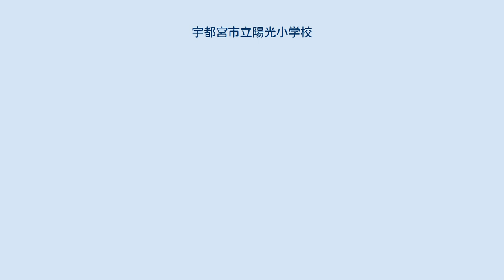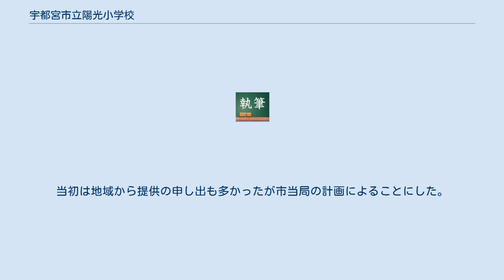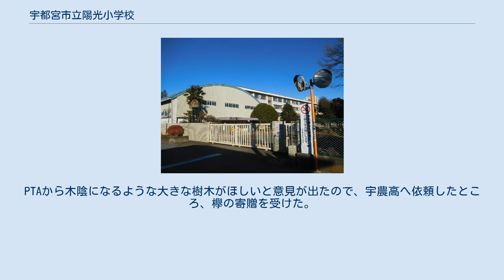宇都宮市立陽光小学校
宇都宮市立陽光小学校（うつのみやしりつ ようこうしょうがっこう）は、栃木県宇都宮市緑にある公立小学校。
 緑1丁目 - 4丁目を中心とした宅地化の進行で、1970年に開校した宇都宮市立緑が丘小学校も開校5年目には収容しきれなくなり、校庭にプレハブ校舎を建設してしのぐほどであった。
開校9年目には児童数1,439名となった一方、地域の東部に位置する畑や山林は、民間業者による宅地造成が急速に進み、さらなる児童の増加が予想されたため、市は後に陽光小となる「仮称第53小学校」の建設計画を示した。
 市当局としては、市有林の一部を学校用地にし、残りを公園用地に変更するということで、当初は西川田公園の場所を候補地とした。
敷地的には最適であったが、隣が宇都宮競馬場で校舎2階から競馬場が丸見えとなり、学校環境としても好ましくない。
緑が丘小とも近すぎるとも意見が出たが、民有地との交換交渉をすすめ、現在地が選定された。
敷地の一部は雑木林であったが、自衛隊の協力も受けて整地した。
 緑が丘小と宇都宮市立横川西小学校の通学範囲内である自治会に学校開設準備班が設けられ、学区割の検討が始まった。
市からのは緑2丁目の南半分を陽光小学校区にという提案がでたが、自治会が二分されると猛反対を受け、緑が丘小学校区に残置された。
緑4丁目・5丁目は緑が丘小学校設立10週年を迎え環境が整いつつあり、通学距離も大差ないことから転校にはかなりの抵抗があった。
江曽島4丁目・5丁目も同様の抵抗があったが、冬場の登下校環境から早い開校を望む声もあった。
これらのことを踏まえて、自治会と市当局の話し合いにより、子どもと学校の将来を考慮し、現在の学区に落ち着いた。
 校名は自治会の方にも募集が来て、応募者多数の中から「陽光」が選ばれた。
陽南出張所管内ということで「陽」をとり、「光り輝く学校」から「光」をとったといわれている。
 学校環境整備のうち、植栽計画は開校の翌年となった。
当初は地域から提供の申し出も多かったが市当局の計画によることにした。
近くの宇都宮市立五代小学校も新設校であったが、植栽計画はすべて寄付でまかなったので、陽光小には2校分を植栽することになった。
PTAから木陰になるような大きな樹木がほしいと意見が出たので、宇農高へ依頼したところ、欅の寄贈を受けた。